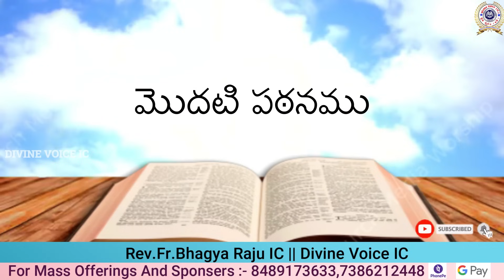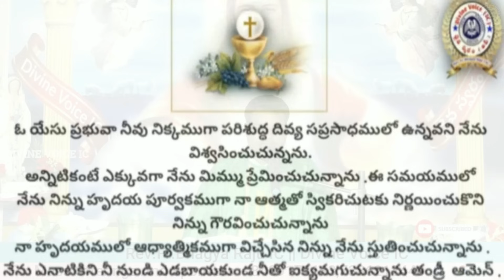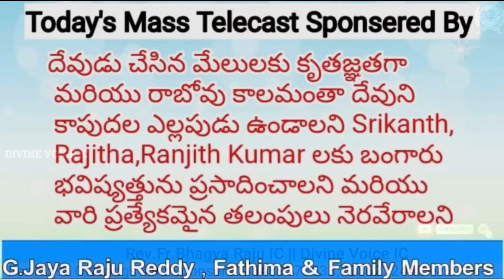Holy Mass || Rev.Fr.Bhagya Raju IC || Rosminians || 09-01-2024